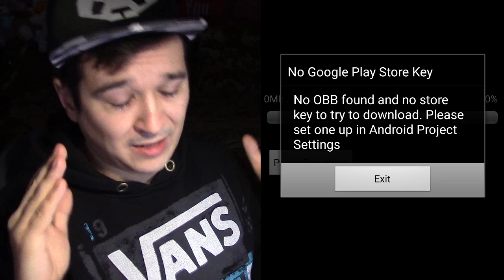Lineage 2M - No Google Play Store Key - как лечить?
Как исправить ошибку: "No Google Play Store Key \\ No OBB found and no store key to try to download. Please set one up in android project settings" в игре Lineage 2M?